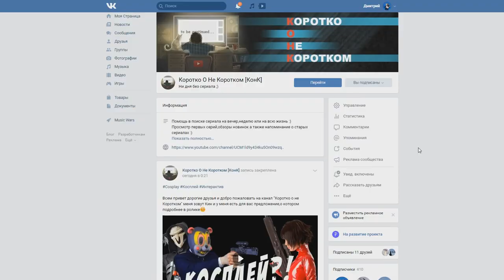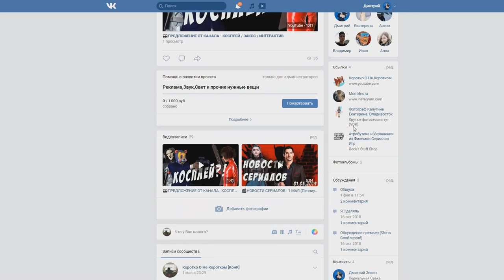🎬НОВОСТИ СЕРИАЛОВ - 12 ИЮНЯ (Болотная тварь,Убийственный Класс,Хэппи,Люцифер,Чернобыль,Блэйд)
Помощь в развитии проекта:

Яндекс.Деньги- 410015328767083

Добро пожаловать на канал КОНК Дорогой Друг :)

Сегодня в выпуске - Болотная Тварь,Убийственный класс,Хэппи,Люцифер,Чернобыль,Блэйд  и другие...